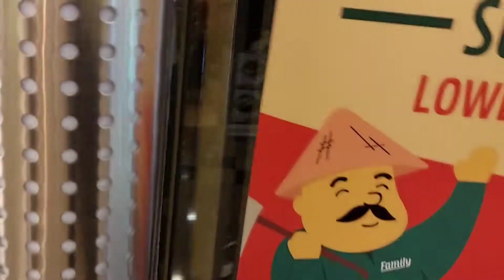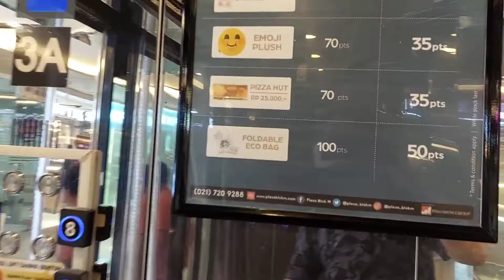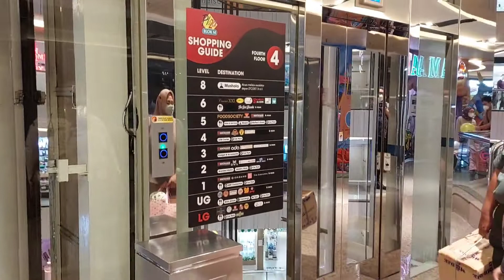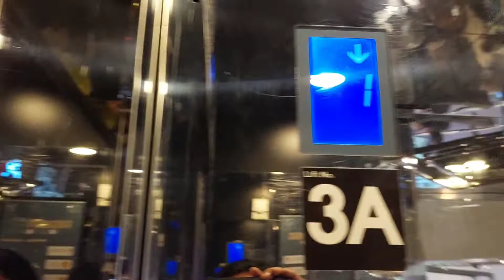ELEVATOR LIFT OTIS BLOK M PLAZA JAKARTA